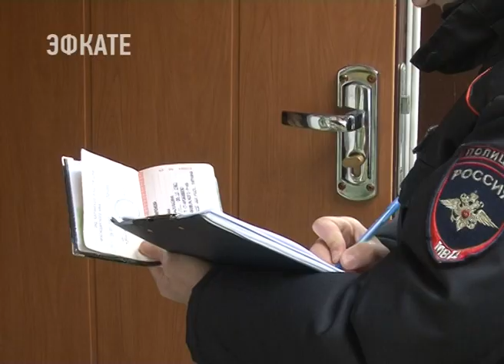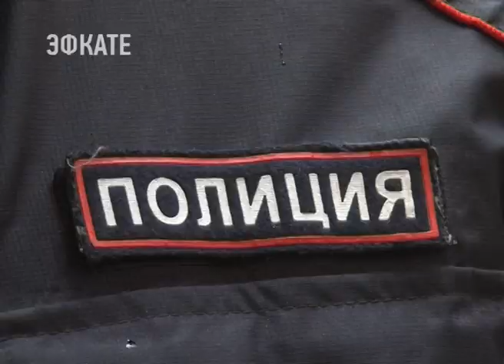В Хосте начались проверки гаражных кооперативов. Новости Эфкате Сочи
В Хостинском районе наибольшее число голосов отдано за проект «Сквер на Мацесте». Таковы итоги народного голосования в рамках проекта «Комфортная городская среда», которое состоялось параллельно с президентскими выборами. О том, какие работы начались на Мацесте и как идёт проверка гаражных кооперативов, мэру доложил глава Хостинского района.

В Хостинском районе было открыто сразу два новых сквера — в микрорайоне Фабрициуса и на Бытхе. Но на этом работа по благоустройству городской среды не завершилась. Новое место отдыха получат и жители Мацесты — хостинцы во время голосования решили, что именно там не хватает прогулочной зоны. Этот район в целом преображается. Например, сейчас вдоль аллеи Челтенхема на месте строительной базы работает техника, планируется здесь разместить либо парковку для автотранспорта, либо ярмарку. Это тоже решат сами жители совместно с ТОС, а пока идут работы по очистке заброшенной территории.

Сочи. Новости.
Телеканал Эфкате.